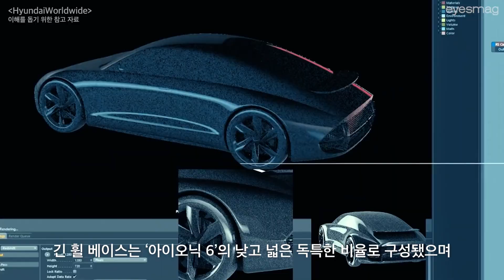현대자동차, ‘아이오닉 6’의 첫 티저 이미지 공개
현대자동차가 전용 전기차 브랜드 아이오닉의 새 모델 ‘아이오닉 6’의 티저 이미지를 최초 공개했습니다. 2020년 3월 공개한 전기 콘셉트카 ‘프로페시’에서 영감받아 전개된 모델이며, 디자인 테마는 ‘일렉트리파이드 스트림라이너’로 바람의 저항을 최소화하고 효율을 극대화한 유선형으로 완성된 모습인데요. 오는 23일부터 현대자동차는 해당 모델의 부분별 디자인 티저 이미지를 순차적으로 공개할 계획이며, 이달 말 완연한 모습의 차량 이미지를 선보일 전망입니다.